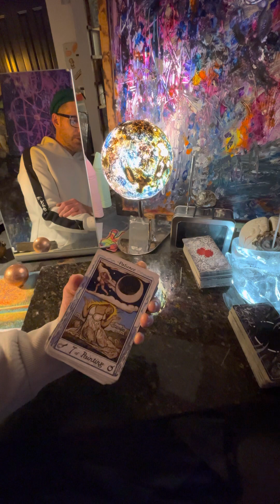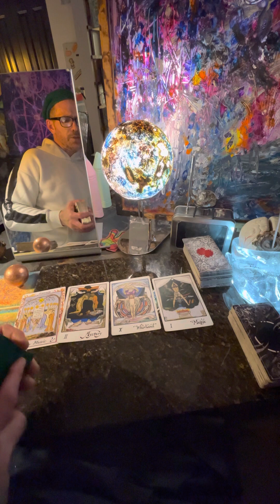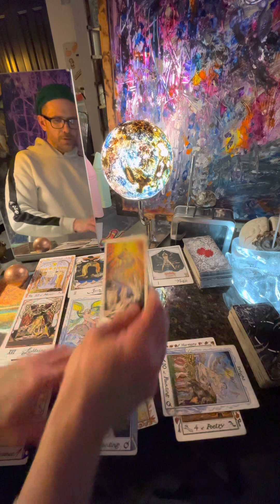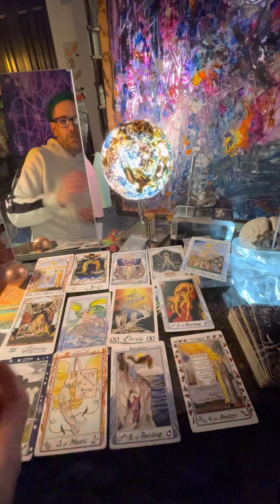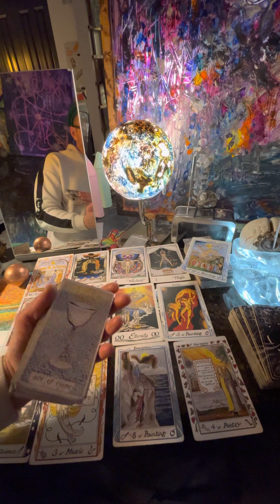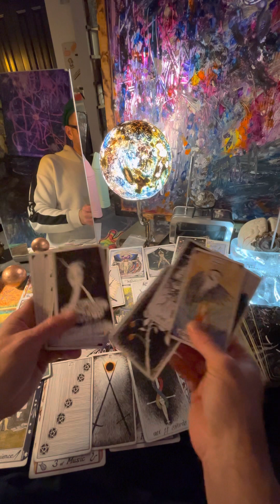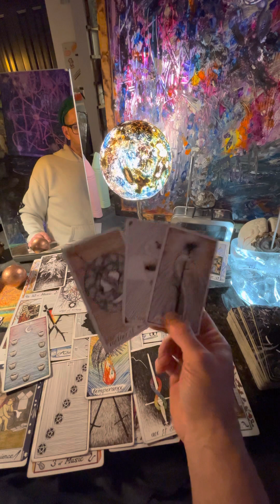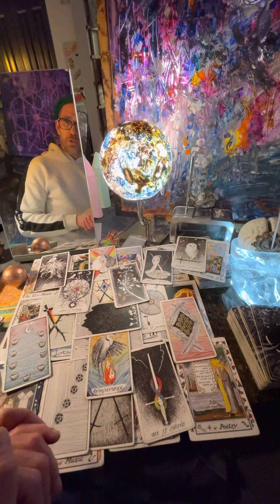QgotU Tarot: Focus; ReRead that Book 📖 of Life. Full extended reading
Identifies/resonates/Harmonious
                        with

         feel targeted.